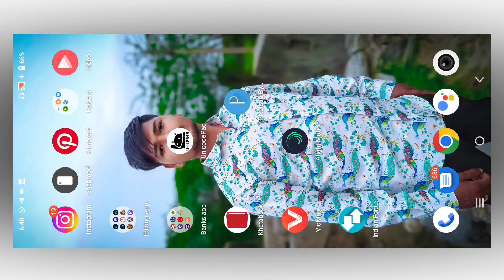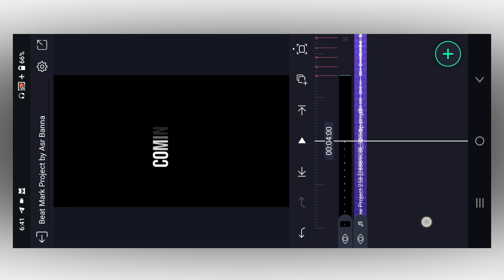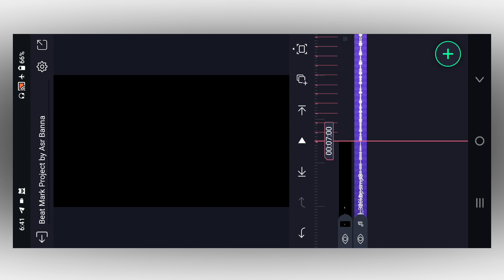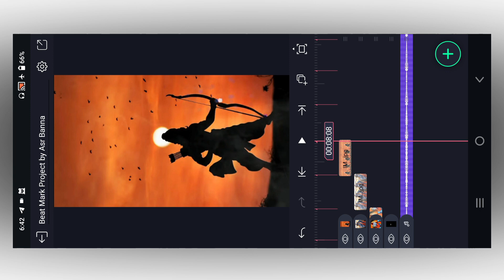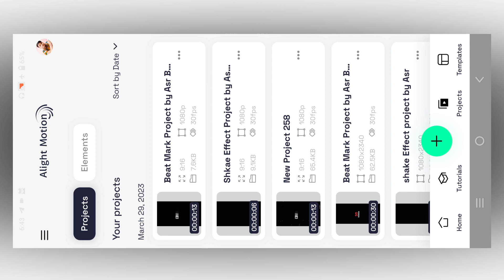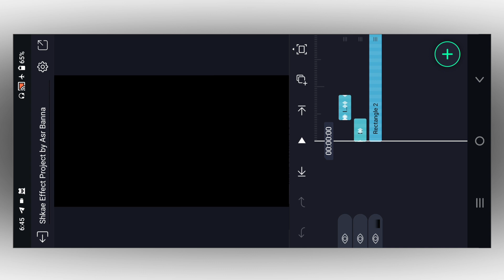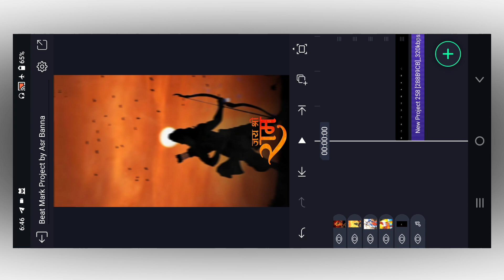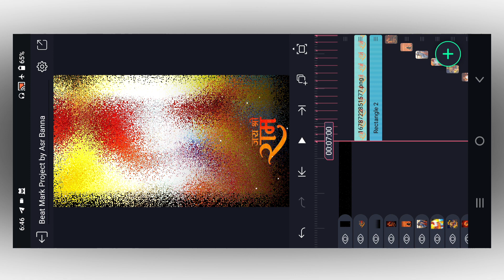trending ramnavami 4K status editing || alight motion Ram Navami special video editing